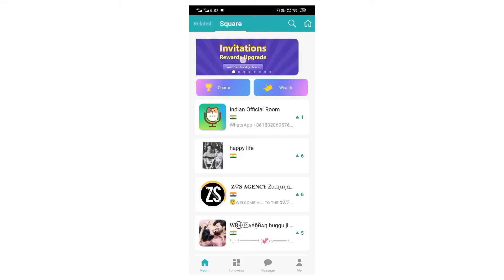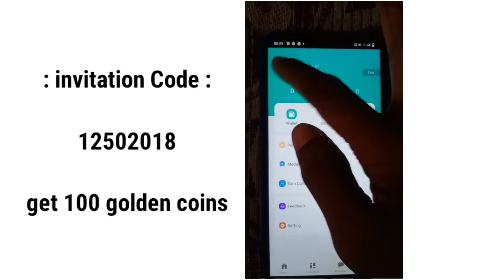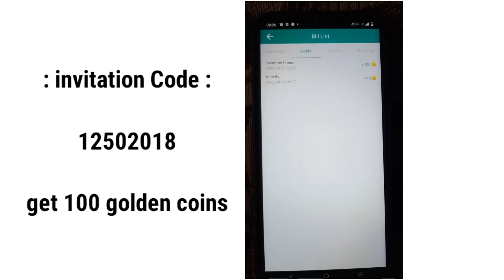viya app unlimited gold coins🤣Use invitation Code 12502018 get more gold 🪙coins by trick's Ventures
I'm on Instagram as @vikaskumar6709. Install the app to follow my photos and videos.

no kick
no mute